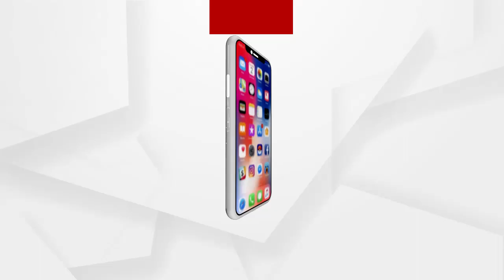Gym created within a jungle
ଦେଶି ଟୋକା ଦେଶି ଜିମ୍...ଶରୀରକୁ ସୁସ୍ଥ ସବଳ ରଖିବା ପାଇଁ ଆରମ୍ଭ ହୋଇଛି ଦେଶୀ ଜଙ୍ଗଲ ଜିମ୍।ଜୟପୁର ସହରରୁ ମାତ୍ର ୨ କିଲୋମିଟର ଦୂରରେ ଜଙ୍ଗଲ ମଧ୍ୟରେ ରେ ଚାଲିଛି ଦେଶୀ ଜିମ୍। ପ୍ରାକୃତିକ ସୈଦଯ୍ୟ ସାଙ୍ଗକୁ କାଠରେ ବିଭିନ୍ନ ଜିମ୍ ସାମଗ୍ରୀ ନିଜେ ପ୍ରସ୍ତୁତ କରି ଆପଣାଇଛନ୍ତି ଜଙ୍ଗଲ ଜିମ୍...